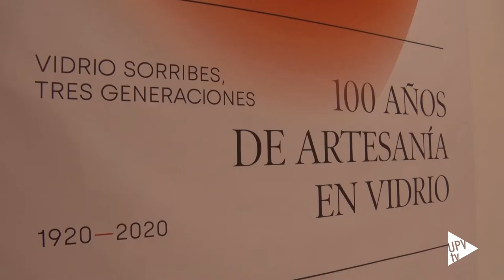100 años de artesanía en vidrio - Noticia @UPVTV, 13-10-2020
Hasta el 30 de octubre puedes ver la exposición "100 años de artesanía en vidrio" en el Centro de Artesanía de la Comunitat Valenciaàna (Calle Hospital nº 7. València). En ella hay piezas de cuatro artesanas que se formaron en la Universitat Politècnica de València. La muestra está dedicada a la empresa Vidrio Sorribes e inaugura un ciclo de exposiciones que, con el lema Muestra de Artesanías Notorias, dará a conocer la tradición artesana de la Comunitat Valenciana.